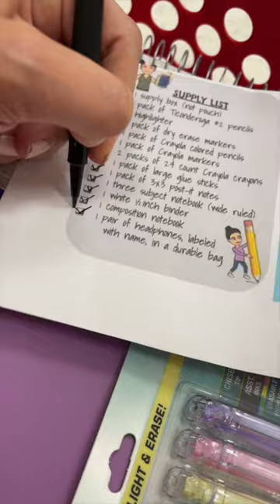Back to school haul at Target 2023 | family Vlog 📚✏️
Back to school haul at target! Back to school shopping for school supplies as a family of four. Here we come school year! 📓✏️📚